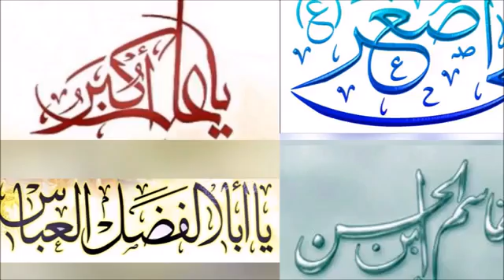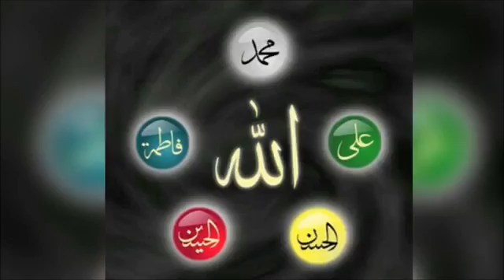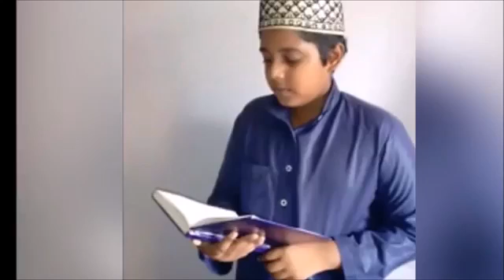Salam_Imam_Hussain_Rakib-e-Dosh-e-Ahmed-pe-Lakhon-Salaam___Walahum_Yahzanoon___beautiful_salam.mp4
Sher_khan Salam_Imam_Hussain_Rakib-e-Dosh-e-Ahmed-pe-Lakhon-Salaam___Walahum_Yahzanoon___M
Sher khan
Salaam Title: Rakib-e-Dosh-e-Ahmed-pe-Lakhon-Salaam Album Title: Walahum Yahzanoon Written by: Peer-o-Murshid Dr Syed Shah Muhammad Hameeduddin Sharfi Saifi. Artist: Mohd Maqdoom Hameedi
With lyric salam
 راکب دوش احمد پہ لاکھوں سلام بھیجیں آل محمد پہ لاکھوں سلام استقامت پہ جن کی فلک دنگ ہیں صبر کی آخری حد پہ لاکھوں سلام ننھے ننھے شہیدان راہ وفا یعنی عون و محمد پہ لاکھوں سلام مفتخر جن پہ ہیں ساری انسانیت ان پہ ان کے ابو جد پہ لاکھوں سلام پرتوے حسن احمد شہ کربلا آپ کے قامت و قد پہ لاکھوں سلام اصغر و اکبر و قاسم و بول فضل رونق باغ احمد پہ لاکھوں سلام بھولی بھالی سکینہ پہ روتے ہیں ہم پابہ زنجیر عابد پہ لاکھوں سلام بادشاہ سیفی اب بھی ہیں میرے حسین صاحب تاج و مسند پہ لاکھوں سلام
Sher khan